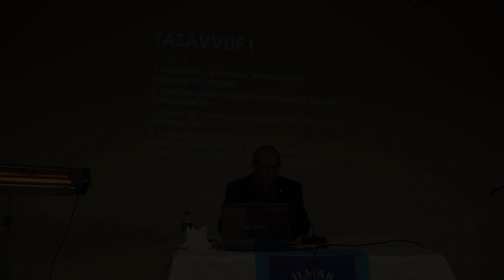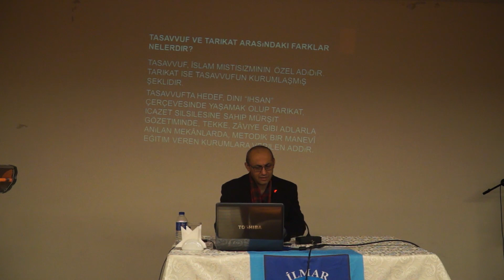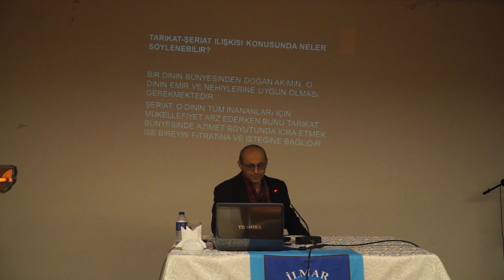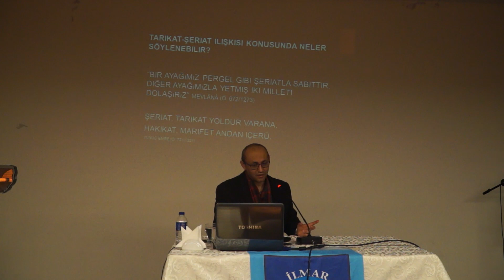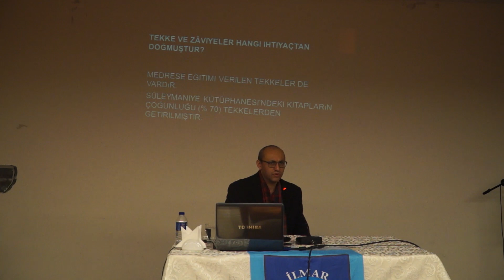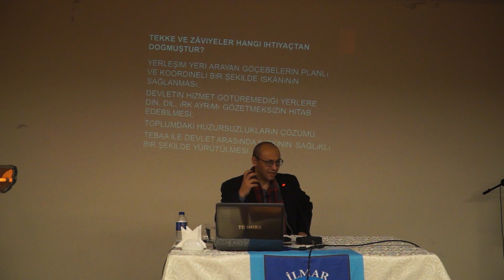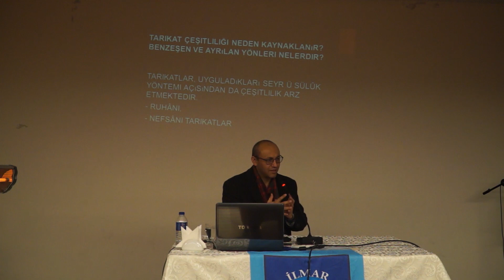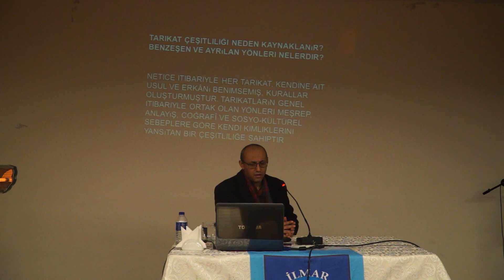Konferans - Tasavvufa Dair Güncel Meseleler 5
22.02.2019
Prof. Dr. Ahmet Cahit Haksever